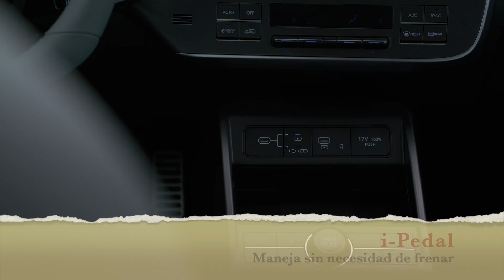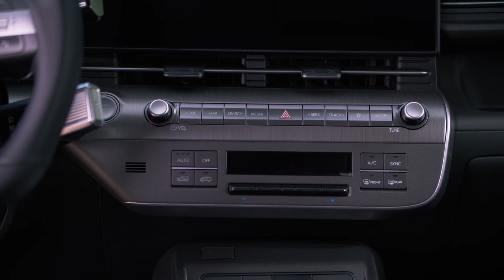Hyundai Kona 2024, New York Auto Show 2023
La Hyundai Kona 2024 de tercera generación se presenta en el Auto Show de Nueva York 2023, con nuevo lenguaje de diseño y tres opciones motrices.